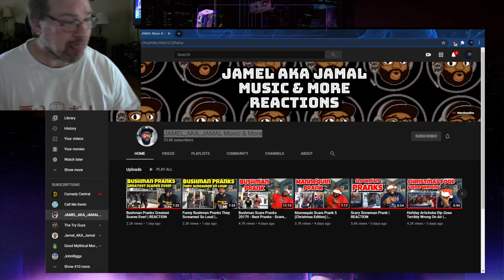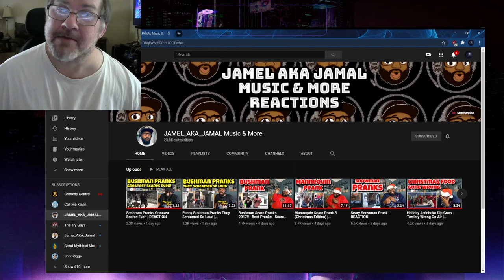JAMEL_AKA_JAMAL Music & More, i support you